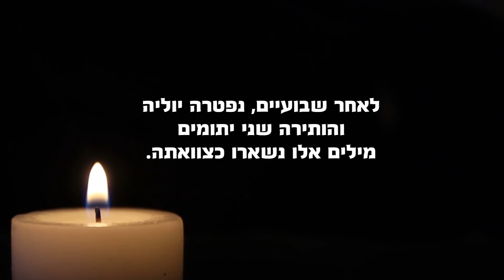"זה הכל" צוואה של יוליה